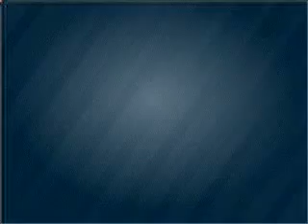2010 Mazda CX-7 - Easton PA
Year: 2010
Make: Mazda
Model: CX-7
Engine: 2.5 liter inline 4 cylinder 16 valve
Transmission: 5-Speed Automatic
Exterior: Blue
Miles:

Young Mazda
191 Commerce park Dr
Easton, PA 10845
888-500